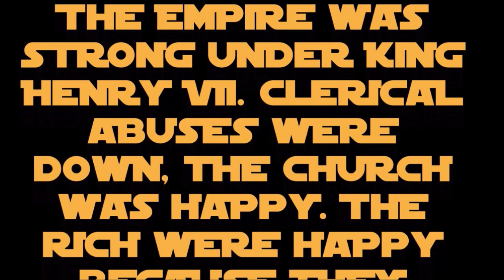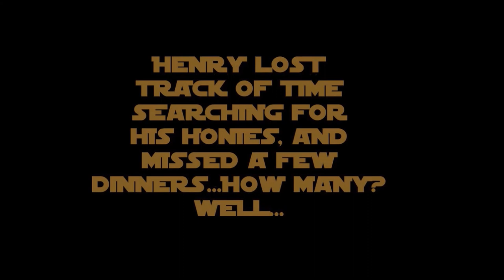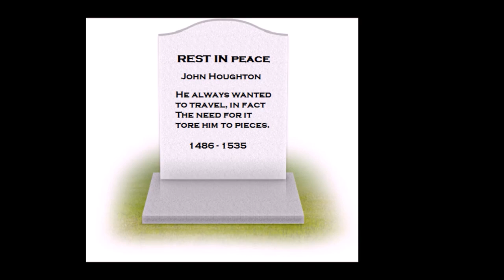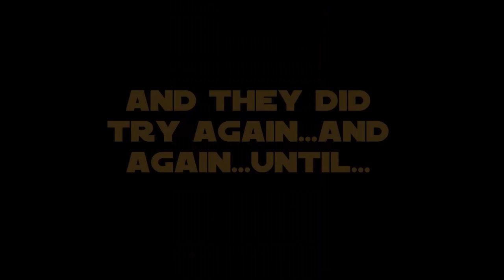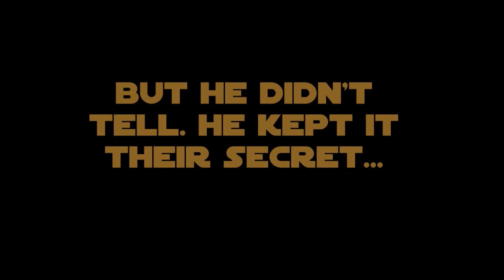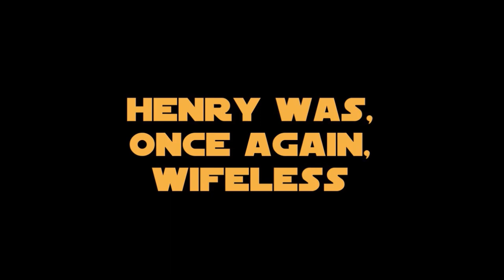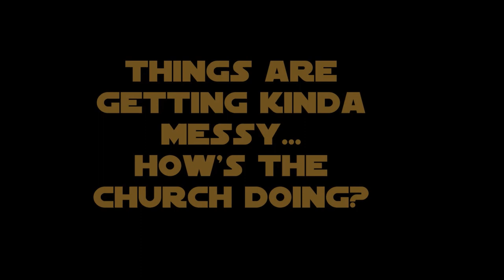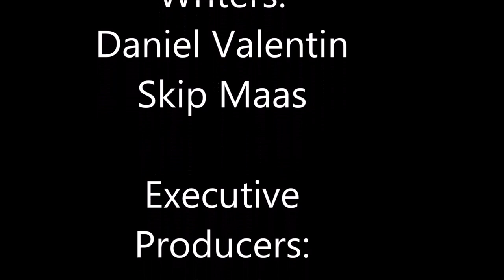Religion Chronicles: Ep II: Revenge of the Eighth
Starring the SMHS 6th period class.